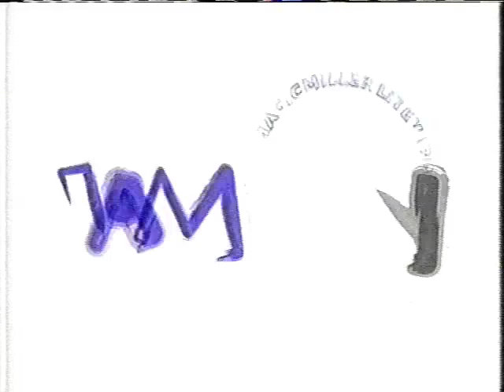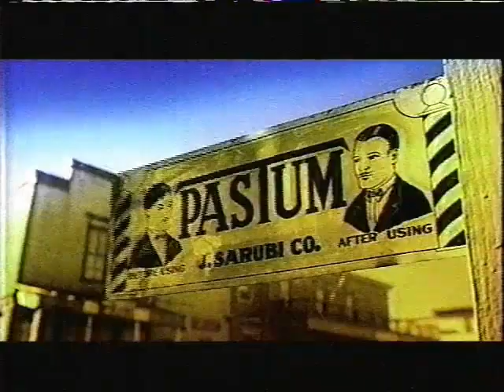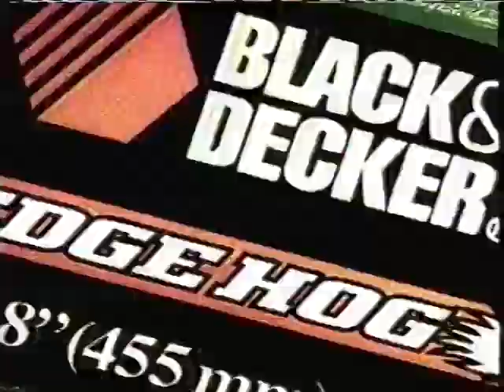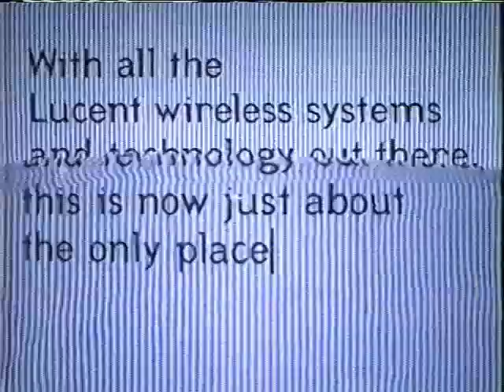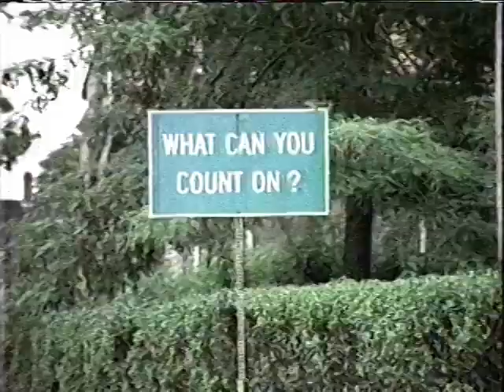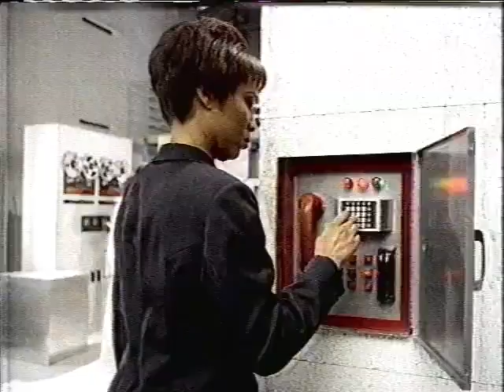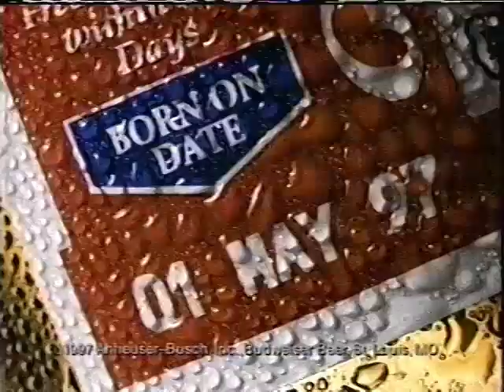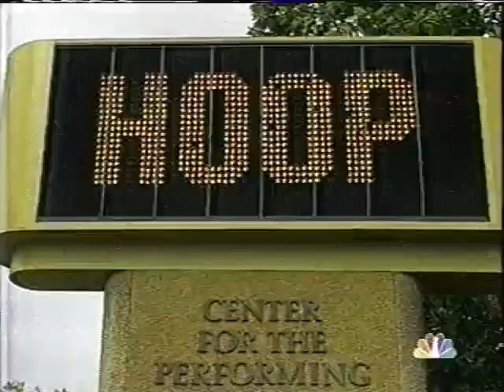NBC - Television Commercial Block (05-24-1997) - 1 - WAFF 48 Huntsville Alabama